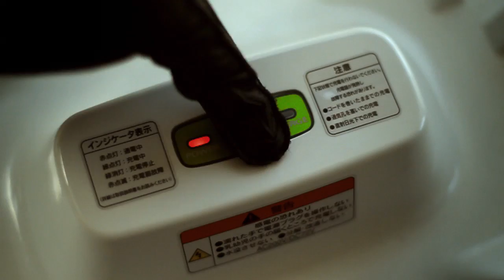Honda EV-neo promo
Honda has released new details about the EV-neo.

Like recent concepts from Smart, MINI and Volkswagen, the EV-neo is an electric scooter that was designed to improve mobility in large, urban cities. As such, the model features a 72V lithium-ion battery which sends power to an electric motor that develops 3.8 PS (2.8 kW / 3.8 hp) and 11 Nm (8 lb-ft) of torque. This enables the 110 kg (243 lb) EV-neo to travel up to 34 km (21 miles) on a single charge.

When the battery is depleted, it can be fully recharged in 3.5 hours with the standard charger (which resides underneath the seat) or 30 minutes with the rapid charger.

Other highlights include a digital instrument cluster, 12-inch tubeless tires and a new Combi Braking system which engages both brakes (front and rear) when the left braking lever is activated.

While the scooter is already available in Japan, Honda has recently announced plans to launch a new test program in Barcelona, Spain. Details are limited, but the company will give the city council 18 EV-neos, for one year, to gather feedback about performance and user behavior.